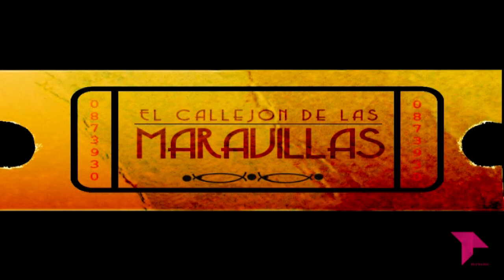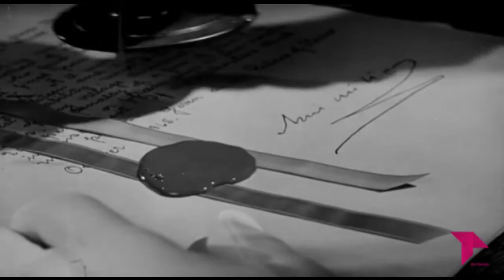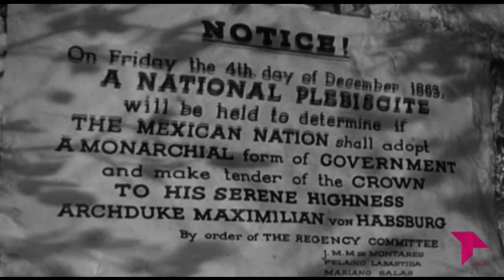EL CALLEJÓN 'JUAREZ'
'Juarez' (1939) de Willian Dieterle comentada en El Callejón de las Maravillas por Alberto Carpintero, David Parages y Santiago de Lucas.
Paul Muni, Bette Davis, Brian Aherne, Claude Rains, John Garfield, Donald Crisp, Joseph Calleia, Gale Sondergaard son algunos de los actores que aparecen en esta producción.